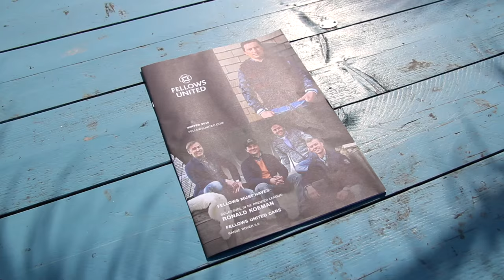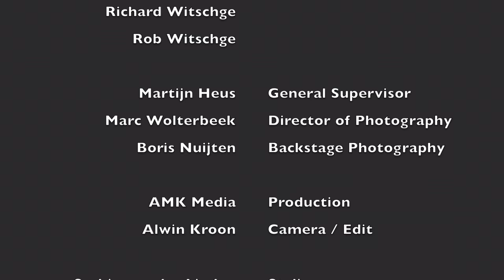Fellows United Zomer 2016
De Fellows United Wintercollectie voor de zomer van 2016 is uit! 'Onze Fellows' Arthur Numan, Martijn Reuser, Richard Witschge en Rob Witschge gingen weer op de foto. De ex-voetballers showen jullie de collectie Fellows United Summer 2016: the making of!